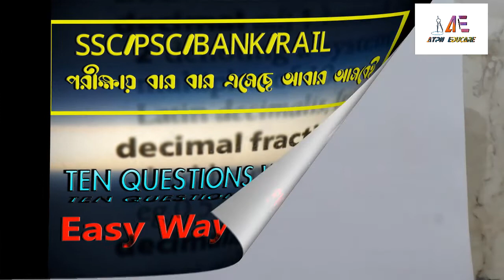DESIMAL FRACTION | VERY VERY IMPORTANT PROBLEMS|RECURRING |TRICS | EASY WAY TO SOLVE | SSC/WBCS/RAIL